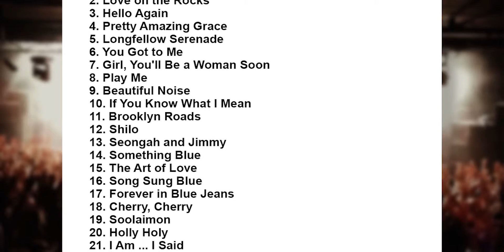Neil Diamond Setlist - Brisbane Entertainment Centre - Brisbane - Australia - 3 November, 2015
Neil Diamond Setlist
Brisbane Entertainment Centre, Brisbane, Australia
3 November, 2015